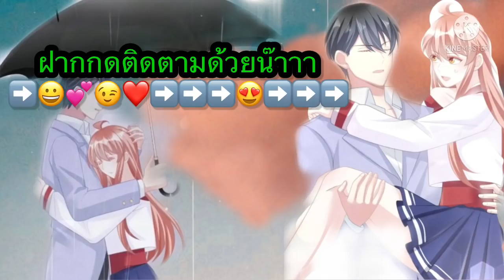[อ่านมังงะ]เจ้าสาวตัวปลอม | ตอนที่ 19 - 26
เจ้าสาวตัวปลอม ||ตอนที่ 19 - 26 /มังงะสนุก/มังงะโรแมนติก
ธ.กรุงไทย 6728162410 (น้ำเพชร  มากแสง )